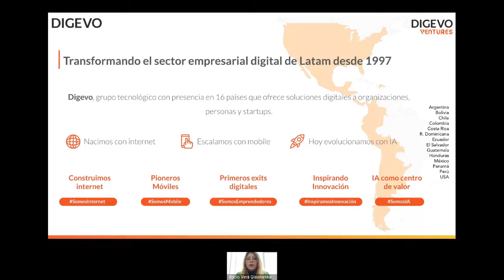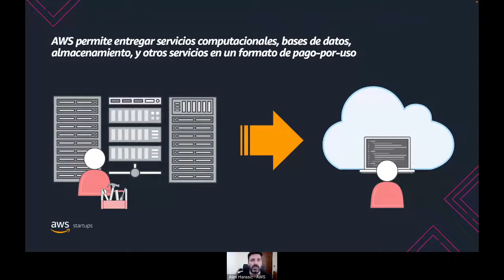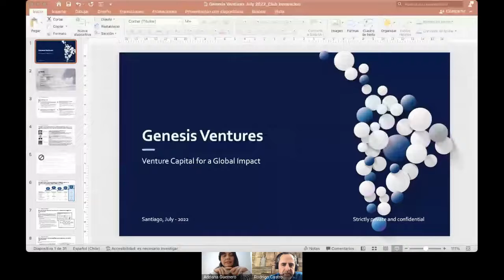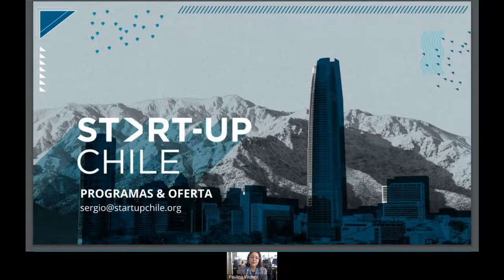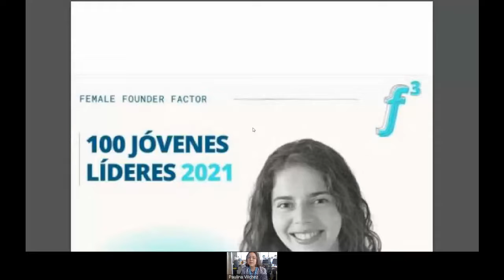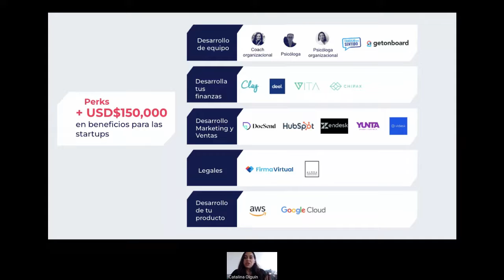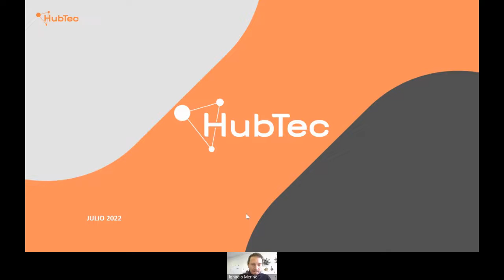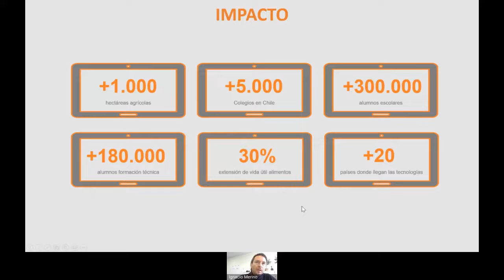Roadshow de actores relevantes del ecosistema de emprendimiento